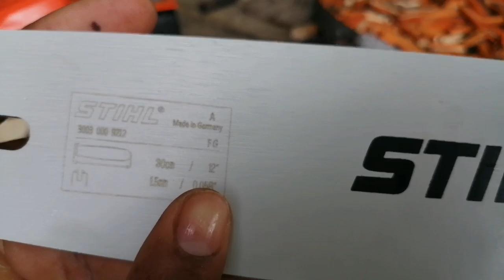เลื่อยยนต์ Harvest บาร์เลื่อยหัวโต โซ่ Stihl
สั่งบาร์เลื่อยหัวโตมาใช่ครับ